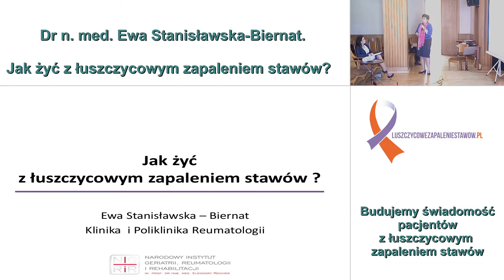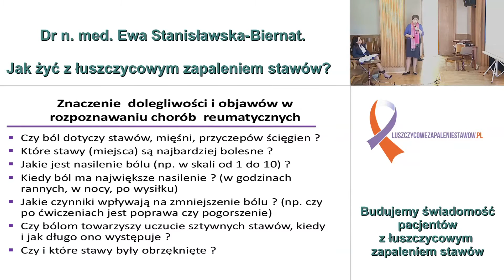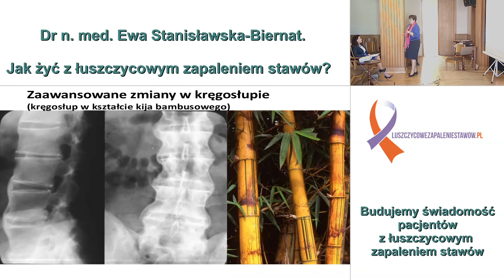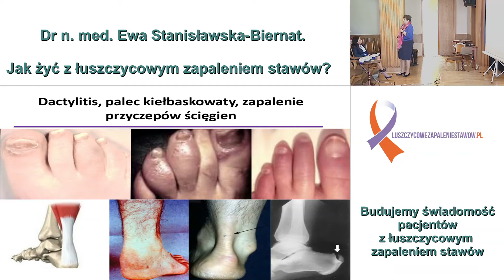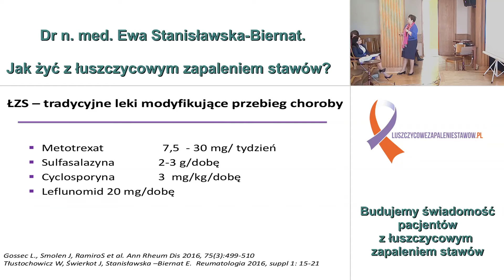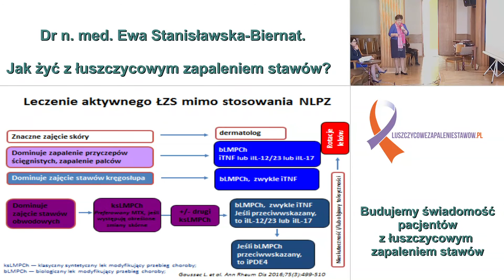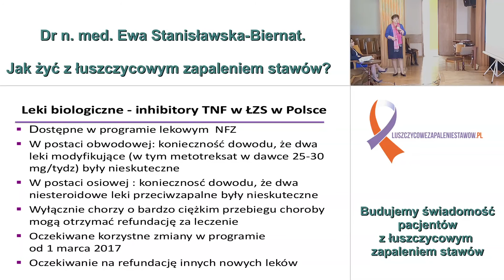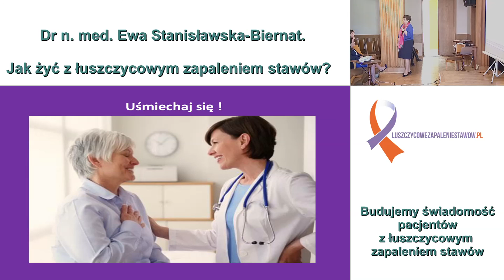Jak żyć z łuszczycowym zapaleniem stawów? - Dr n. med. Ewa Biernat